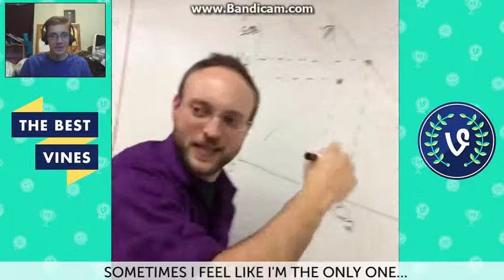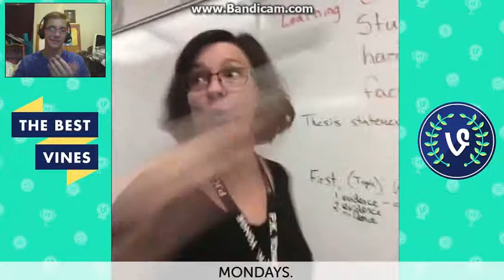thomas sanders vine video review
I have a web cam